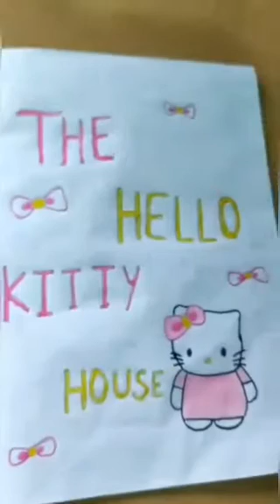The kitty house🐰